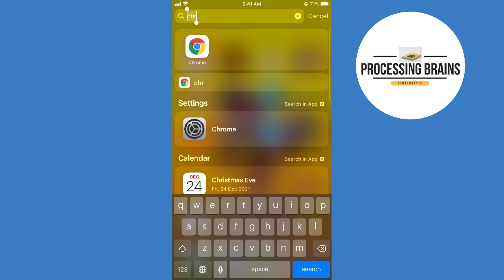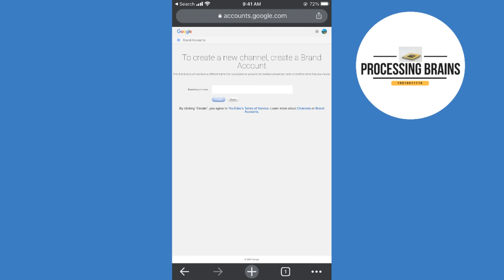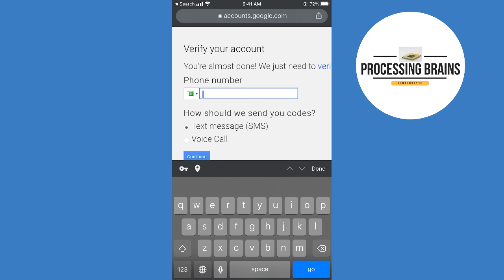How to Create a YouTube Channel in Mobile (2021)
Learn How to Create a YouTube Channel in Mobile Android and iPhone. Simply follow this tutorial to make your Youtube channel on your phone.

0:00 Intro
0:04 How to Create a YouTube Channel in Mobile